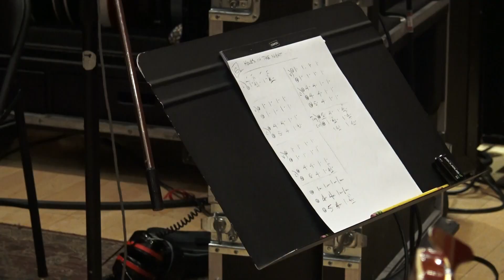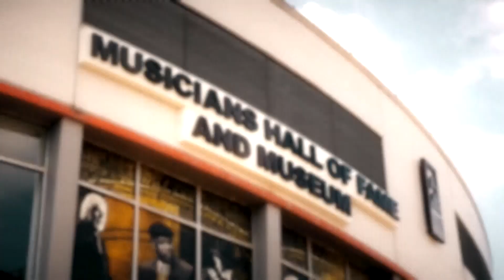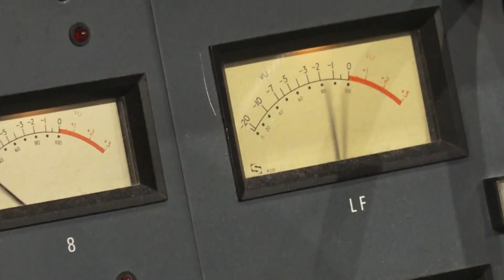Michael Rhodes Bass Player